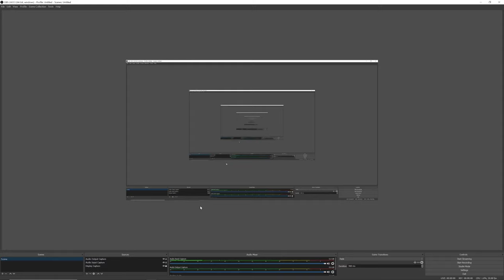Discovering France part 6